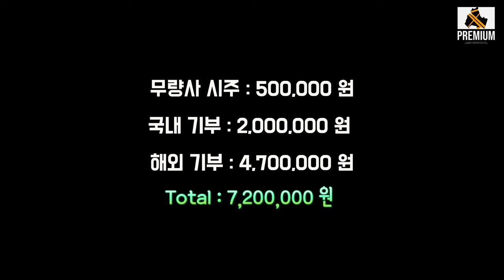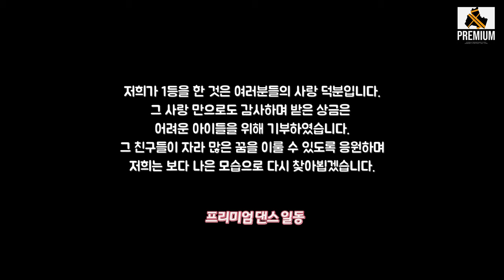(ENG)[기부 플렉스] BLACKPINK ‘How You Like That’ DANCE COVER CONTEST Donation Of Prize money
PREMIUM DANCE STUDIO [프리미엄 댄스 스튜디오]
[댄스학원+스튜디오]의 진정한 콜라보
프리미엄댄스스튜디오는 국내최초 스튜디오형 댄스학원입니다.

Music / BLACKPINK - 'How You Like That'

『Address』
경북 경주시 중앙로29번길 4 프리미엄댄스 2층 (우_38154)
4, Jungang-ro 29beon-gil, Gyeongju-si, Gyeongsangbuk-do, Republic of Korea

카카오_kakaotalk ID : 프리미엄댄스 (PREMIUM DANCE STUDIO)